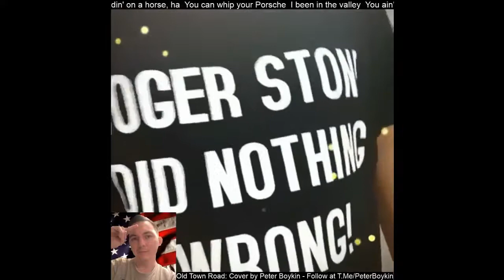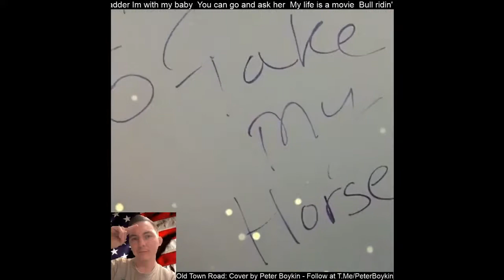Old Town Road Cover by Peter Boykin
PeterBoykin Sings!